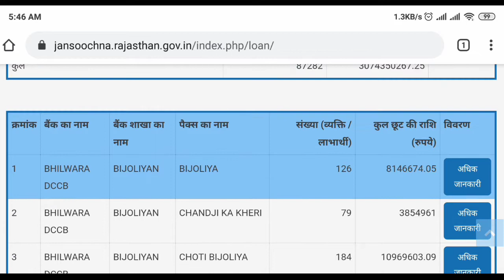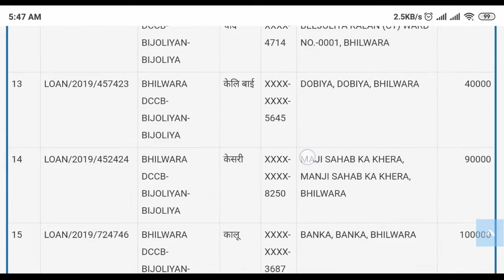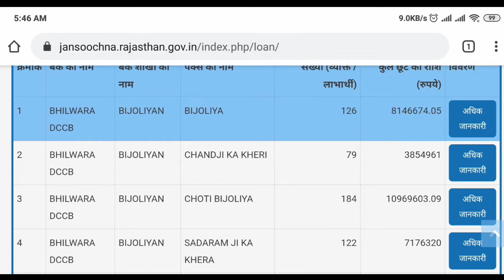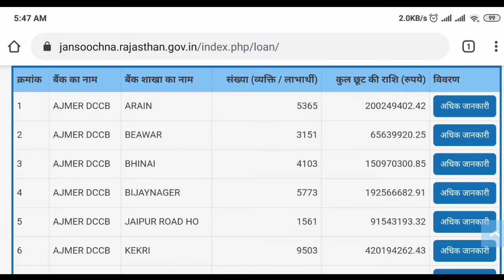किसान कर्ज माफी 2020 | kisan karj mafi 2020 | kisan karj new mafi list 2020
इस लिस्ट में नाम है तो माफी होगे पुरे 75000₹ ! kisan karj new mafi list 2020

 Doston es video me Kishan karj Mafi ke bare me bataya hun, jisaki list kaise dekhani hai es video me janenge.